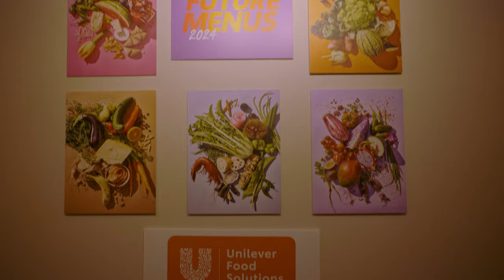Future Menus: Esmé Event Recap